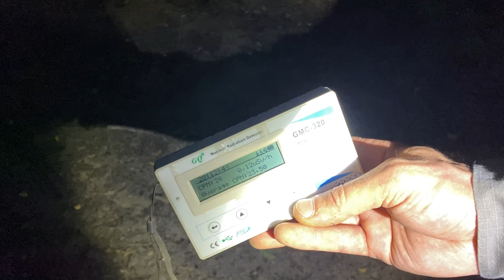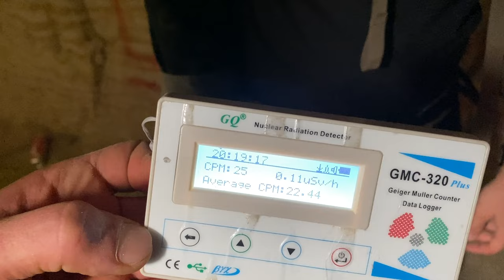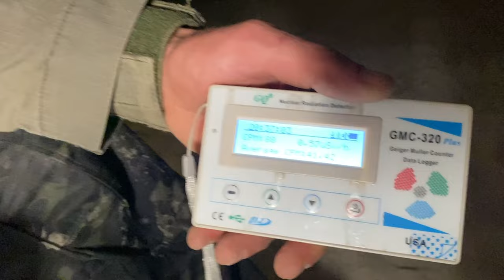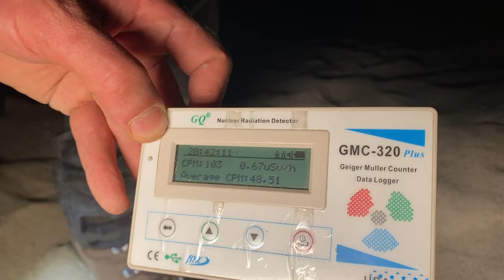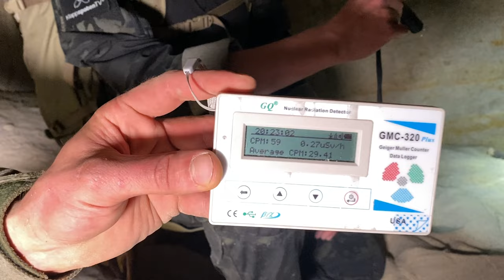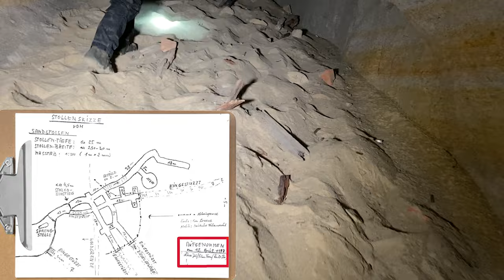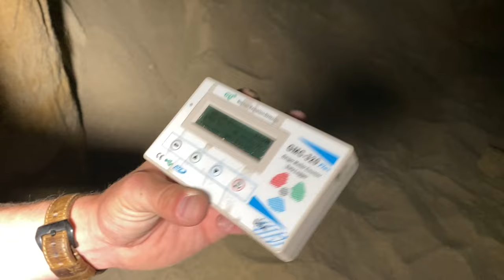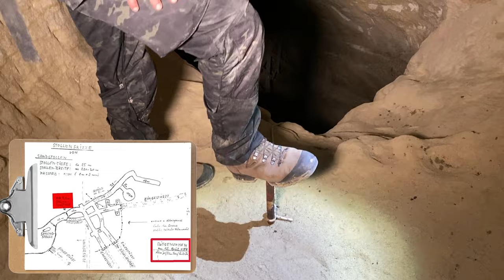KAMMLERS Tunnel Österreich Teststollen für Atombomben Fabrik KlappspatenTV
Herzlich willkommen zu einer weiteren Folge von KlappspatenTV. Diesmal KAMMLERS Tunnel Österreich Teststollen für Atombomben Fabrik

Für welchen Zweck wurden diese Tunnel gebaut. Der Grund hat uns stark verwundert.
Dieses Stollensystem wurde für die Haltbarkeit einer Atombombenfabrik erbaut!
Demnächst schauen wir uns diese unterirdische Fabrik an.

►►►Mein Equipment

►Bushcraft

3er-Set Feuerstein-Blöcke aus Magnesium Feuerstahl

Jetboil Gaskocher

►Textilien

►Kamera
Panasonic LUMIV FZ300

Smallrig Käfig

►Ton

►Licht